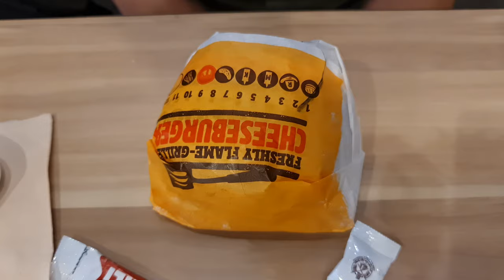vlog #41 - Double Cheeseburger from Burger King is THE BEST!!!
I like cheeseburger. And for me, the cheeseburger from Burger King is the best so far!

What about yours?